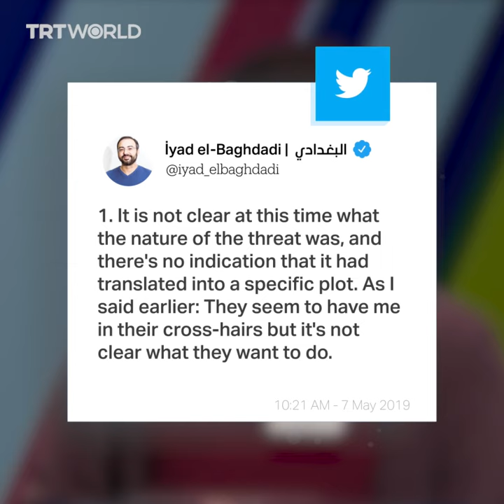CIA says Palestinian activist under threat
A Palestinian activist living in political asylum in Norway said he had been temporarily moved to a secure location by the police last month after a tip-off by the CIA about a possible threat against him from Saudi Arabia.